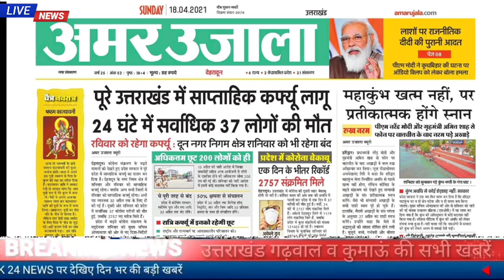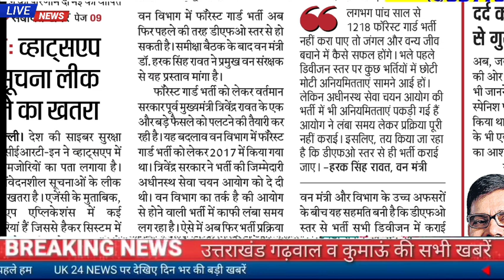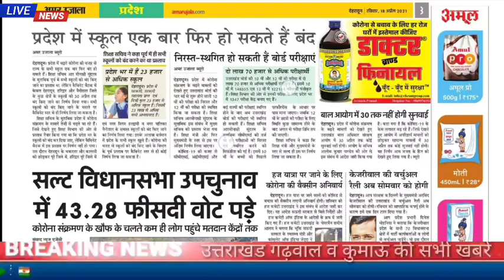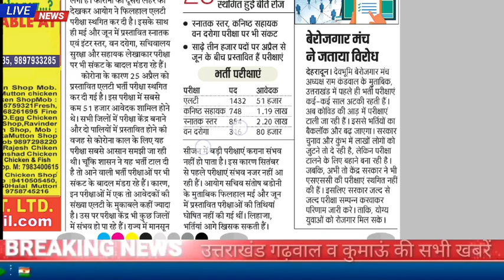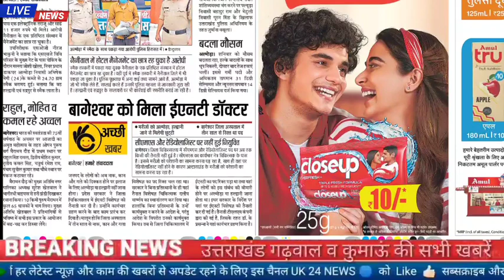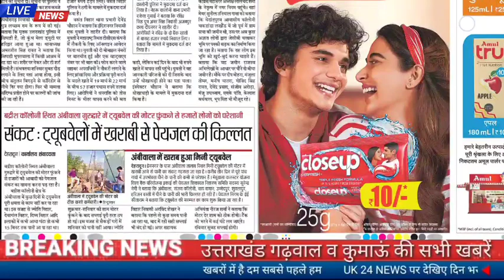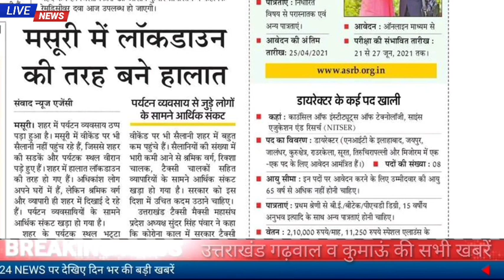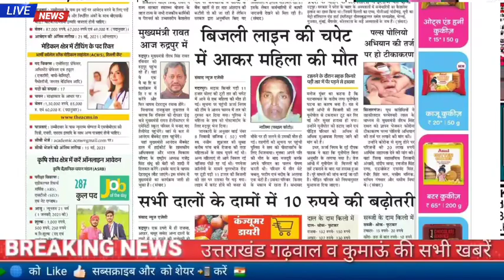18 अप्रैल उत्तराखंड समाचार उत्तराखंड LT शिक्षक भर्ती परीक्षा सितंबर से पहले नहीं होगी,UKSSSC के अन्य